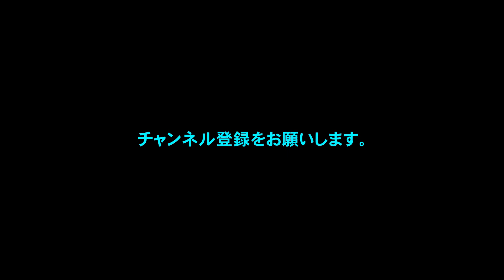ＲＯＲＯ船 フェリーさくらⅡ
長崎・福江間を３時間２０分で結ぶ、五島汽船協業組合が運行する、ＲＯＲＯ船「フェリーさくらⅡ」ＲＯＲＯ船とはフェリーのようにランプを備え車両甲板を持つ貨物船の事。総トン数　８８３トン